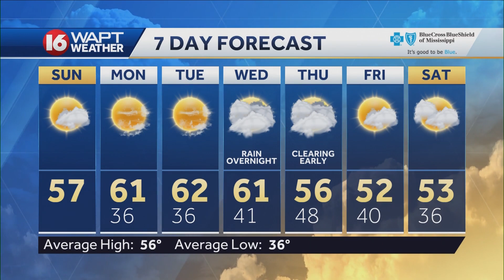Sunday Morning Webcast